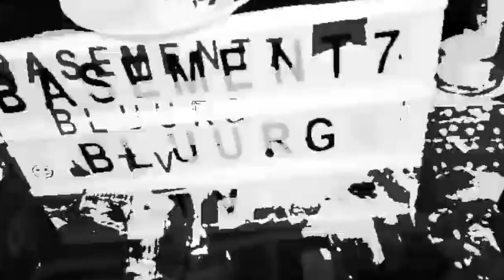Mike Smith's Punk DJ Set #2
Filmed for the second Bluurg TV Rockaway Park Live-streamed gig, and constructed by Mike Smith, this DJ set features music by Rhythm Steady (‘Night & Dub') The Jasper Pattison Experience (‘Beltane') Kicker (‘Kick Off/Walking Headache') & Defektdefekt (‘Shadow’). See links below for more stuff!